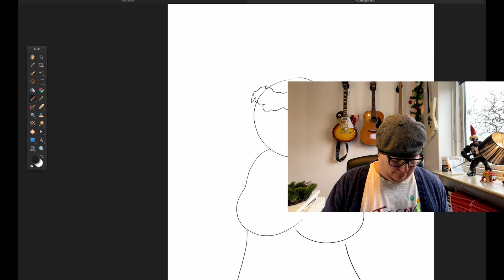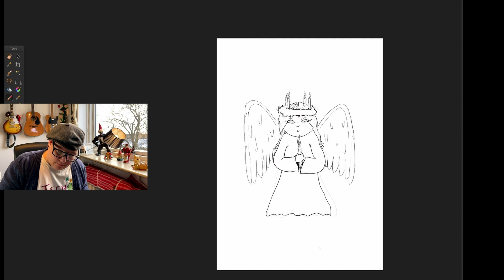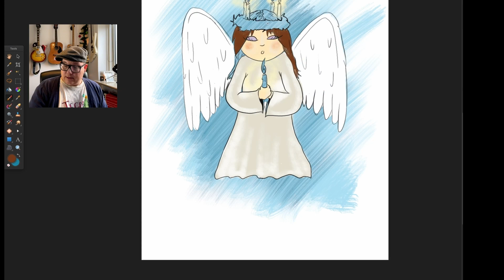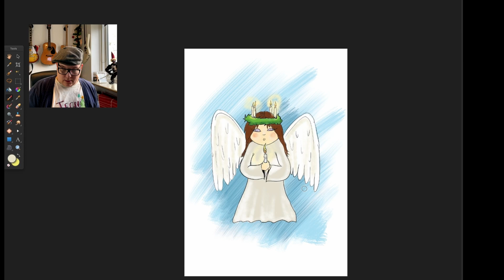13 Dec Pixie Bubbles julekalender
Følg med når Pixie Bubbles gør klar til julen. Få inspiration til hyggelige jule traditioner og lær nye ting om vores alle sammen elskede juletid.